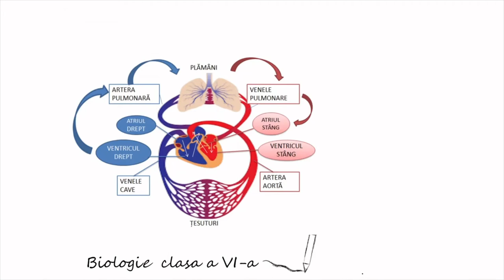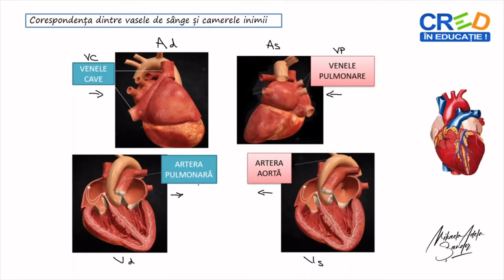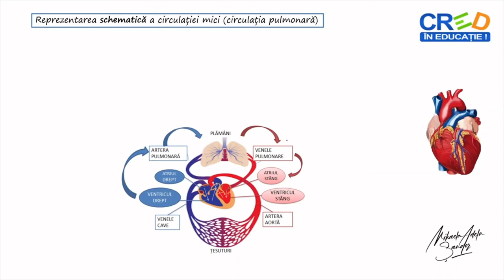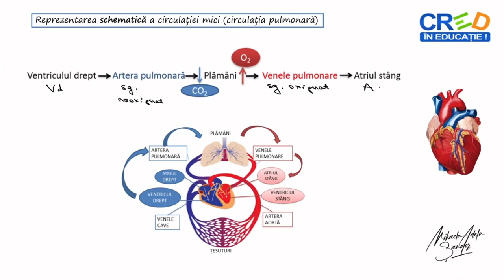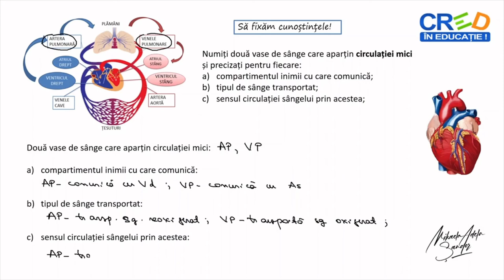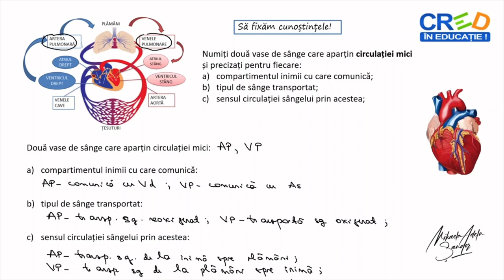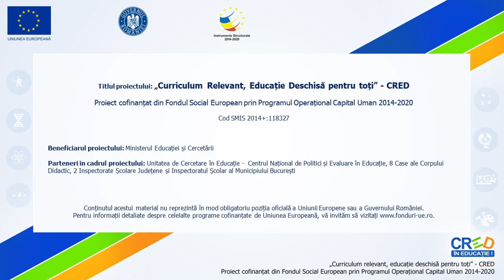Mica circulație - circulația pulmonară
Resursa educațională propusă are ca scop formarea competenței de a aplica algoritmi selectați adecvat în investigarea lumii vii, prin stabilirea corectă a etapelor unui proces fiziologic-circulația mică, numită și circulație pulmonară. Identificarea vaselor de sânge implicate în realizarea circulației mici, realizarea corespondenței dintre acestea și compartimentele inimii, precizarea sensului în care se realizează transportul sângelui prin acestea  și menționarea tipului de sânge transportat, sunt competențe ce pot fi formate prin parcurgerea acestei resurse.